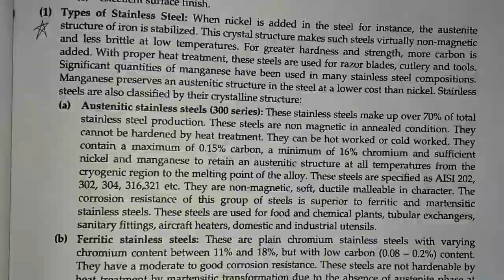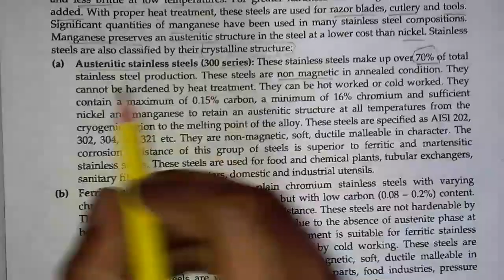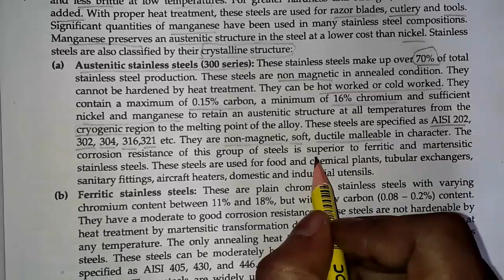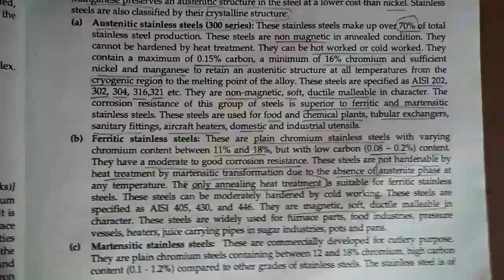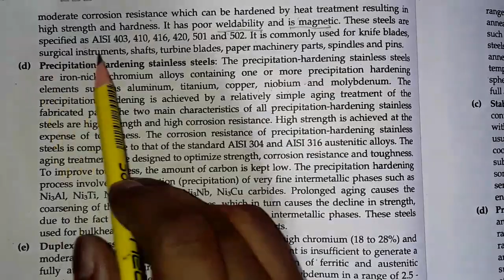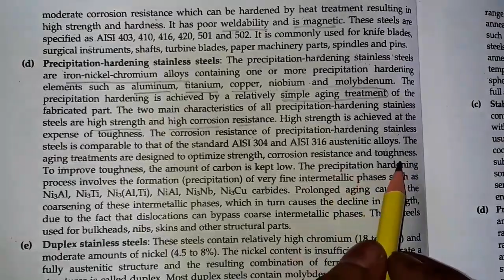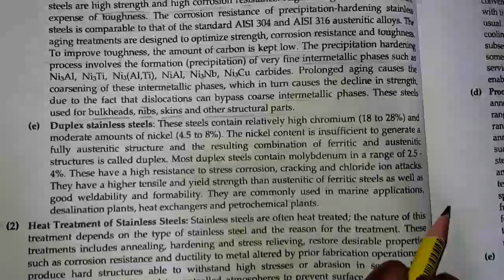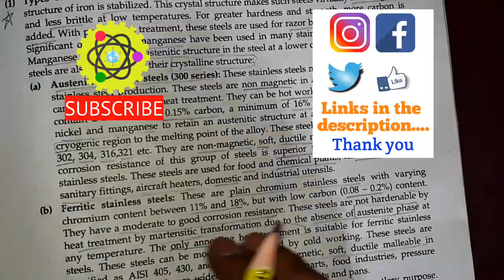Types of Stainless Steel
The video helps you to understand types of stainless steel.

Pratik S Pagade
Pratik Pagade